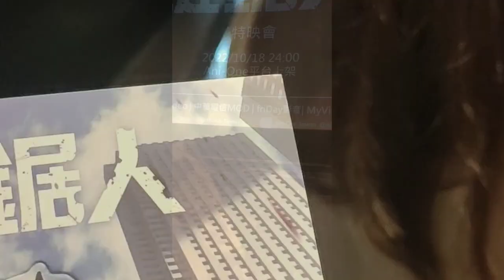【日常Vlog】鏈鋸人先行放映會！提前觀賞鏈鋸人！！【チェンソーマン】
我寫我想跟早川秋搭檔，因為這樣可以吃很多好料！這樣的大哥哥誰不要！？
吃貨勝利！！